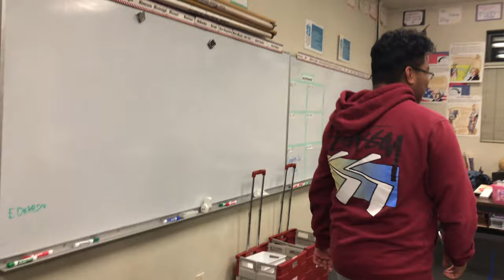Eureka 2019 VLOG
Hey Guys!!
Hope guys enjoyed the Video! I will try my best to upload weekly!

Eureka 2019 was a Great experience us so I wanted you guys to experience it with us There might be some errors but aye its my first vlog.

Yosemite instrumental - Travis Scott
Mad - kool John and p-lo
Luvsick - Kai Wachi

Charles - @charadriano
Sustin - @justinaaric
Nathan - @n4than_g4gni
Nathan - @nnvthan
Gian - @geocayabyab
Myles - @villagersounds.mp3
Gabriel - @gvbrielfrxnda
Romina - @rominah_m
Erik - @aerikdlc
And etc